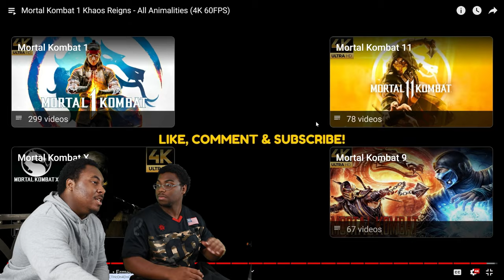This Is Insane | Mortal Kombat 1 Khaos Reigns - All Animalities Reaction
Today we are watching Mortal Kombat 1 Khaos Reigns - All Animalities (4K 60FPS)

            OR